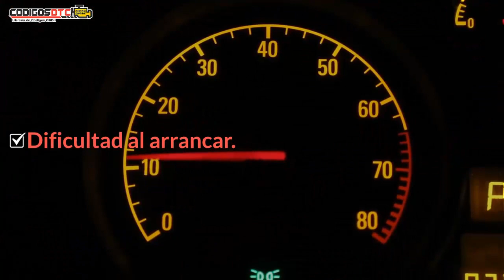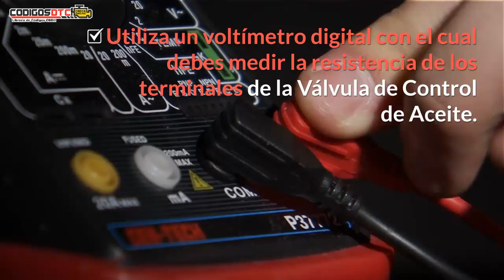P0013 ✅ SÍNTOMAS Y SOLUCIÓN CORRECTA ✅ - Código de falla OBD2